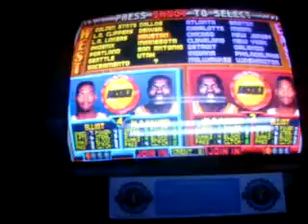NBA JAM - Josh vs Justin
Josh (Houston team going right) gets killed by Justin.

The quality is so bad because I had to convert the video to a .crap file becuase the original video was HUGE. Like 300mb

Hey Zach, ask Josh who won.